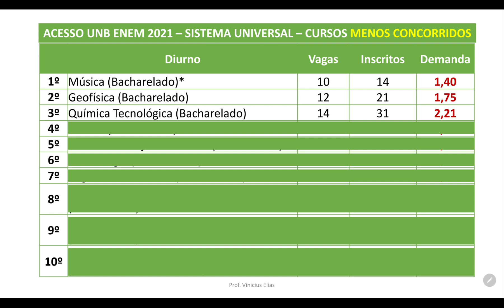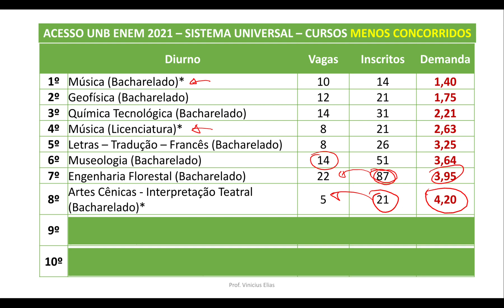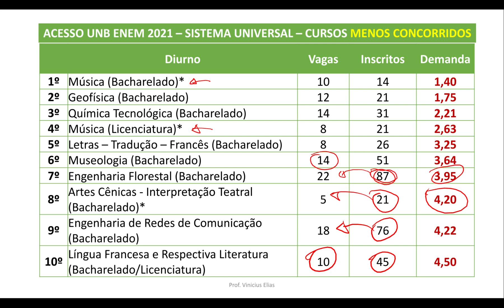ACESSO UNB ENEM 2022 | 10 CURSOS MENOS CONCORRIDOS - SISTEMA UNIVERSAL - DIURNO - DARCY RIBEIRO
Neste vídeo apresento os 10 cursos menos concorridos do campus Darcy Ribeiro - diurno.

SELEÇÃO PARA ACESSO POR MEIO DE NOTA NO ENEM
EDITAL Nº 1 – UnB – ACESSO ENEM UnB 2022, DE 2 DE JUNHO DE 2022
📌Link para página do acesso enem 2022
📌Link para a página de inscrição
Ainda indisponível
📌Playlist com todos os vídeos sobre o acesso enem